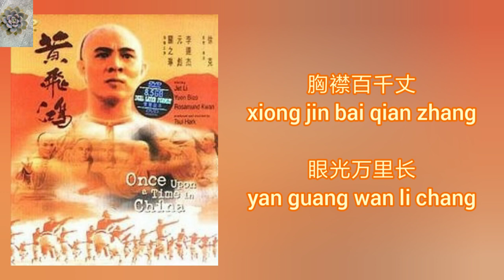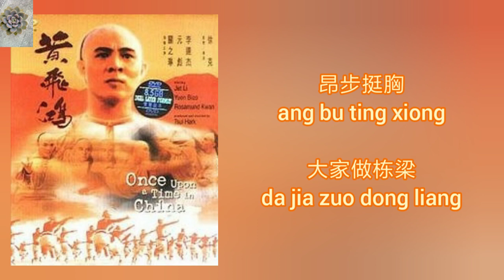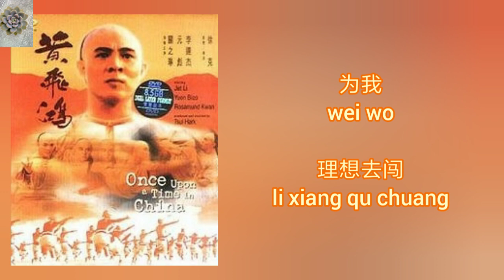男儿当自强 [林子祥]， Ost黄飞鸿 Once Upon a Time in China (1991)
男儿当自强 ☞ 林子祥
黄飞鸿之一 ：壮志凌云 和 之二 ：男儿当自强的主题曲

A Man Should Stand Strong by George Lam (Lin Zi Xiang)
Ost Once Upon a Time in China， with lyric and pinyin

谢谢大家♥